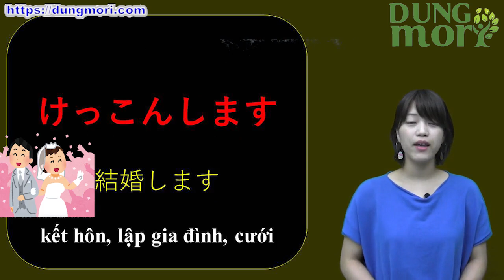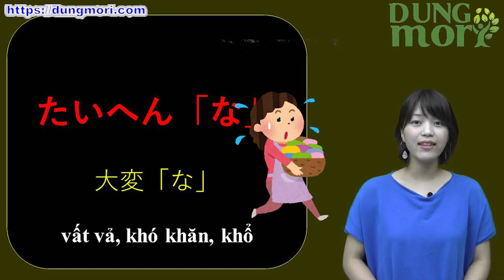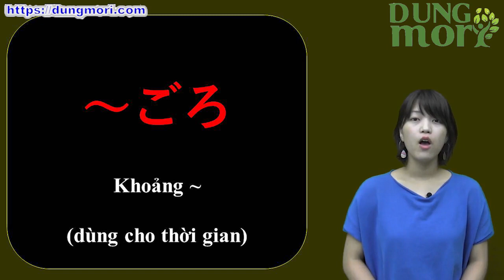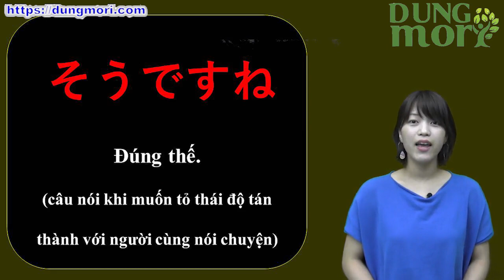Học tiếng Nhật online – Từ vựng N5 bài 13 (Học tiếng Nhật cơ bản)